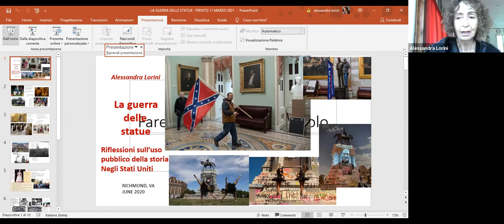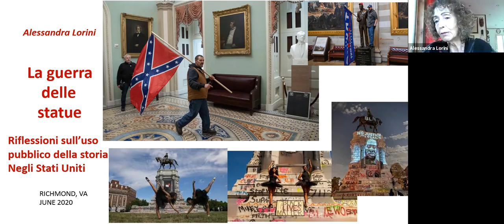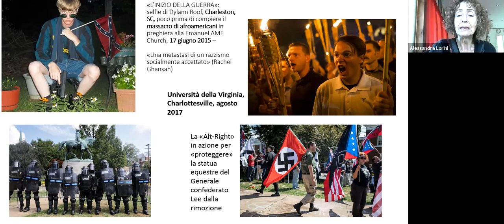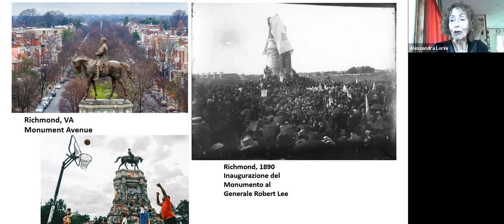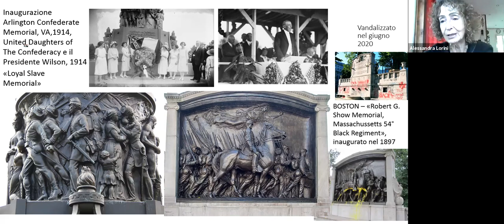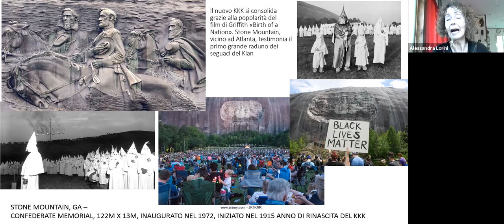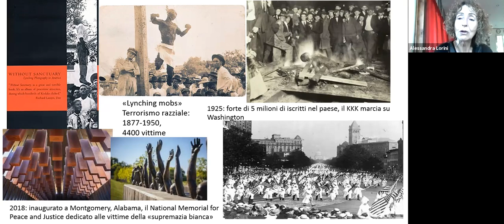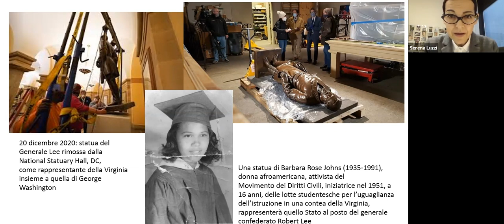La guerra delle statue. Riflessioni sull'uso pubblico della storia negli Stati Uniti | A. Lorini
Terzo incontro del ciclo di seminari "Statue abbattute e (ab)uso pubblico della memoria storica"
11 marzo 2021

Alessandra Lorini (Università di Firenze) "La guerra delle statue. Riflessioni sull'uso pubblico della storia negli Stati Uniti"